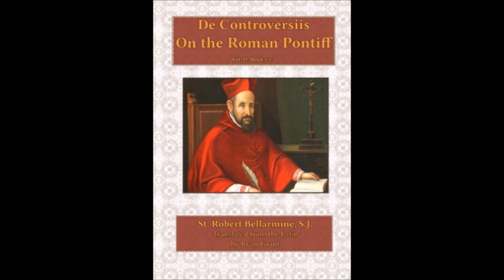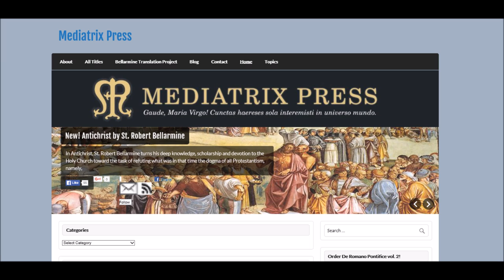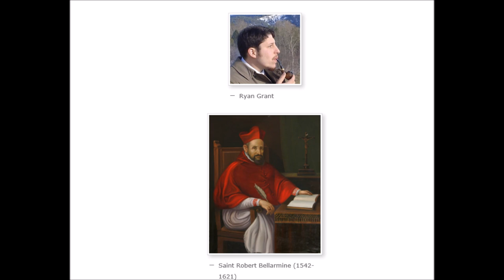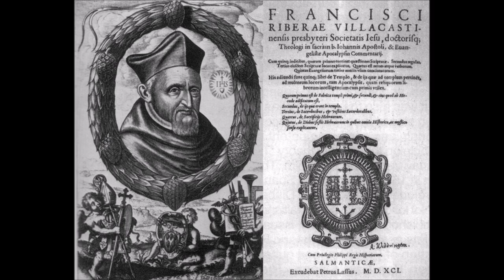St. Robert Bellarmine ~ Ryan Grant with Brother Andre on Reconquest